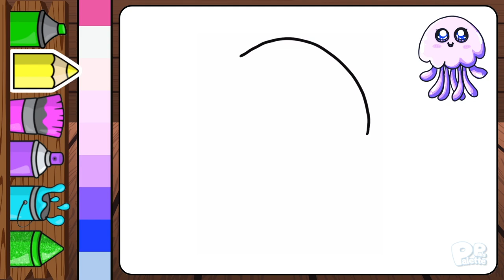Drawing and Coloring a Cute Jellyfish